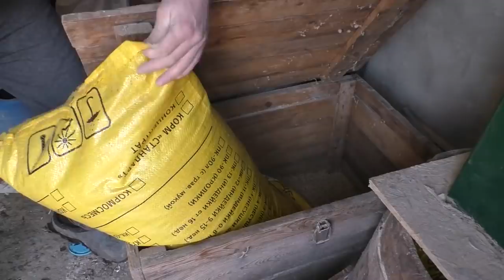Влог: Лишился уха \ Отключили свет \ Спасаем цыплят